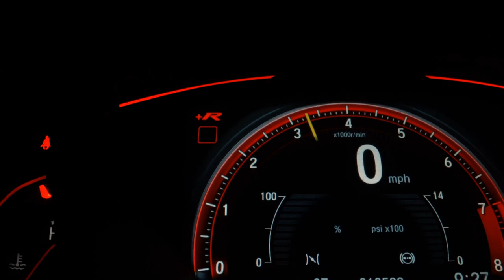NISSAN SENTRA - 2016 - São Paulo/SP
Versão SV 2.0 Aut Completo C/ Ar Dual Zone + Couro + Sensor de Ré.

Dados do Veículo
Veículo: NISSAN / SENTRA 2.0 SV 16V
Ano: 2015/2016
Combustível: FLEX
Portas: 4 PORTAS
Câmbio: Automático
Cor: PRATA
KM: 74.200

✅ Air Bag
✅ Alarme
✅ Ar Condicionado
✅ Ar Quente
✅ Desembaçador Traseiro
✅ Direção Hidráulica
✅ Encosto de Cabeça Traseiro
✅ Freio ABS
✅ Rádio
✅ Rádio e MP3
✅ Retrovisores Elétricos
✅ Travas Elétricas
✅ Vidros Elétricos
✅ Volante com Regulagem de Altura
✅ Trio Elétrico
✅ Porta Copos
✅ Direção Elétrica
✅ Sistema ISOFIX
✅ Start-Stop
✅ Protetor de Cárter
✅ Rádio USB